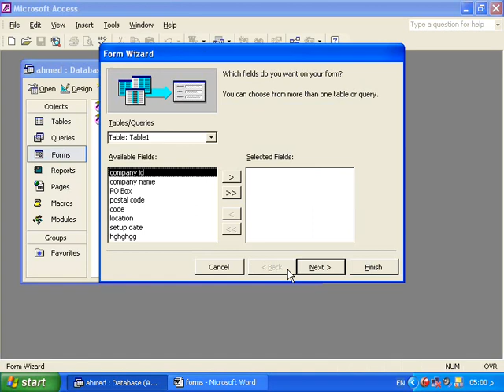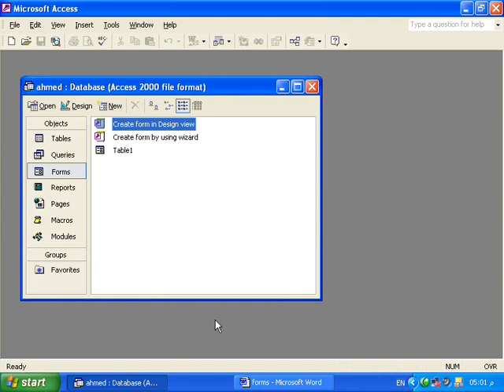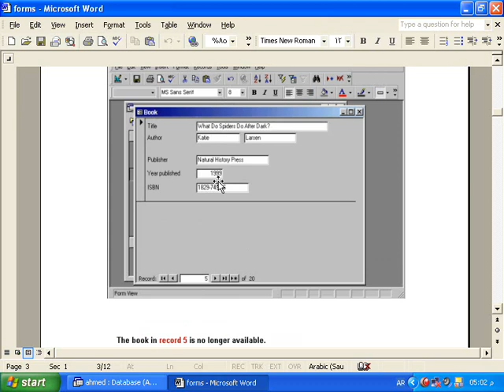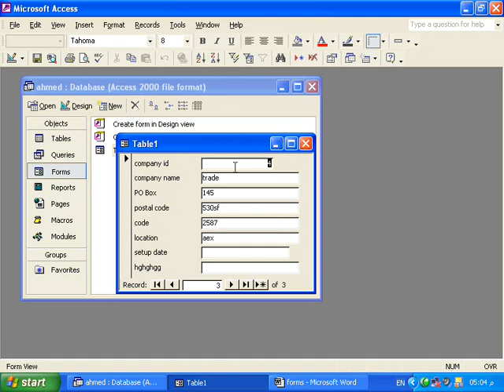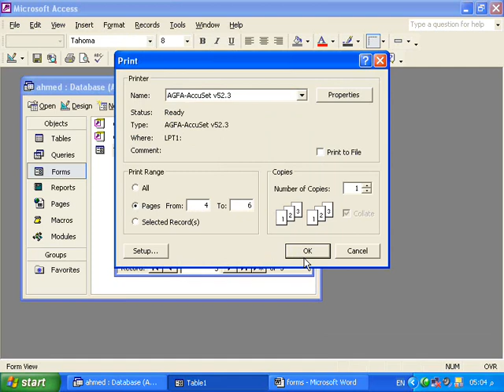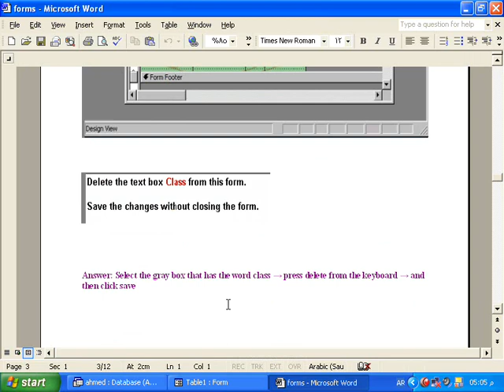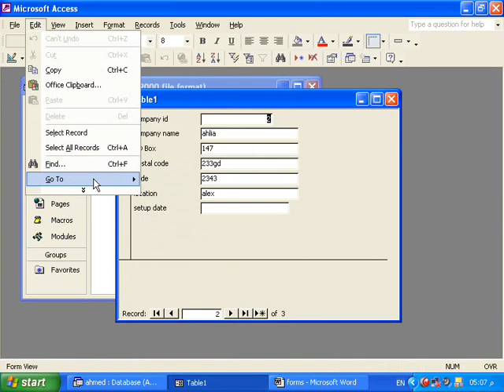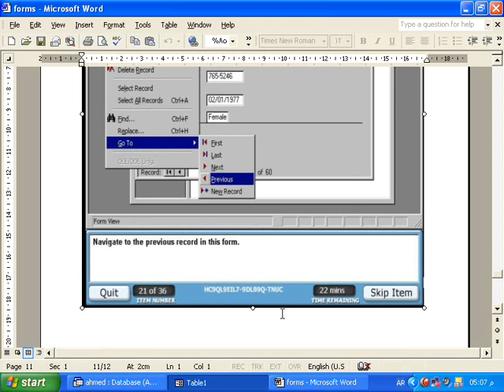شرح تعليم icdl حل أسئلة الامتحان شرح تعليم الاكسس الفقرة رقم 2